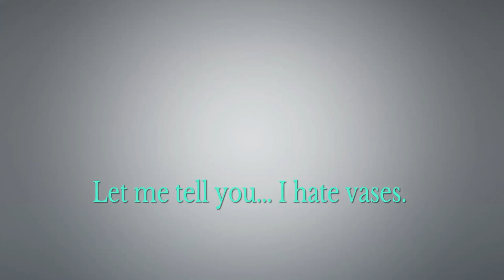I Hate Vases! Bloodborne on PS4Pro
My computer is ´Updating` to Windows 10 and I am going crazy. Please enjoy my brief moment  of insanity :)